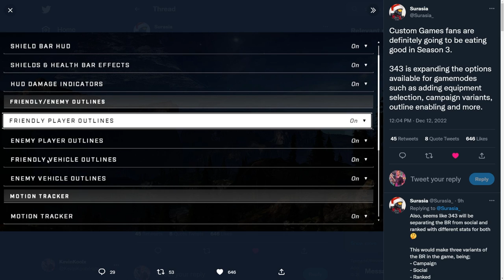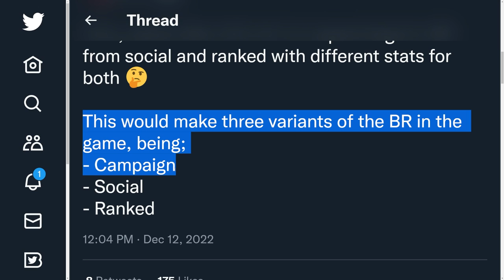Halo Infinite Season 3 Features Leaked! New Exploit Breaks Halo Infinite Forge Maps! Halo News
Sources
Halo infinite custom game season 3 outlines